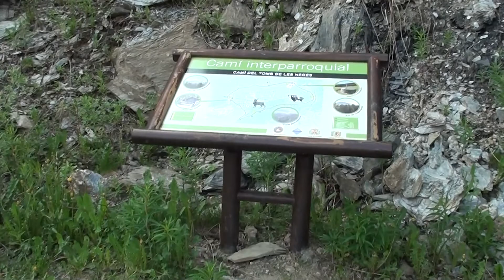VACANCES 2013 - 27/06 - Cami del Tomb de les Neres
Petite rando autour du sommet  Tomb de les Neres, cette balade nous avait été conseillée par Tony, du centre d'information touristique de Sorteny, merci à lui.